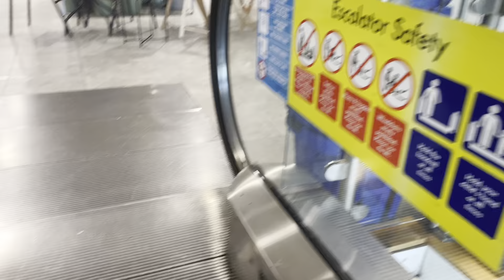Ennis Escalator, Sports Direct/Brand Maxx, Maynooth Co Kildare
MP Escalator 2009